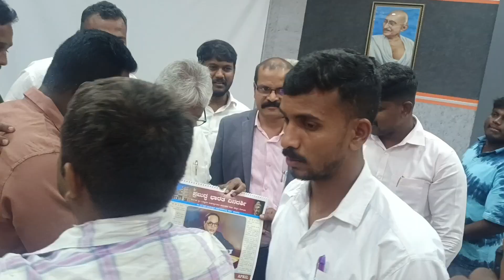PhD Awarded ಗುರುಮೂರ್ತಿ ಟಿ. ಎನ್ Law department, Bangalore University